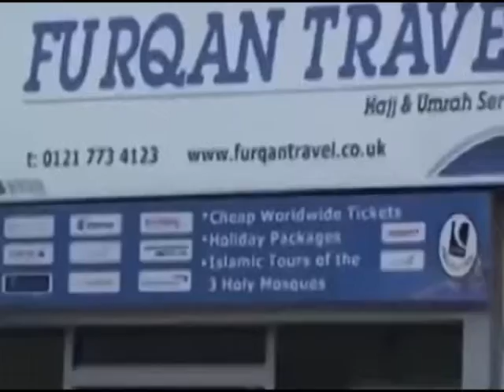XAYEESIIN FURQAAN TRAVEL BY KALSAN TV